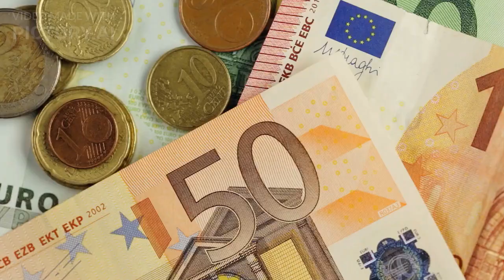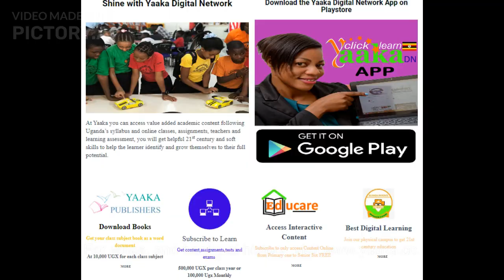What Happened On This Day 7th February in History